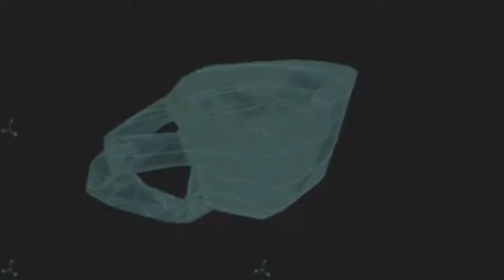EXIGUUS // [ espresso cup coffee ]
3d printed ceramic espresso cup by wirefrme.

now available on shapeways!